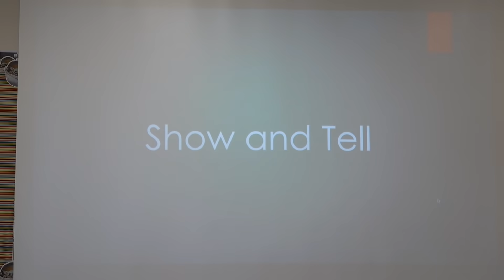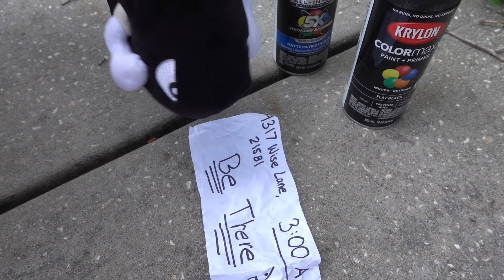SML Parody: Jeffy Gets Revenge!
After getting bullied on the first day of school, Jeffy finally gets revenge!